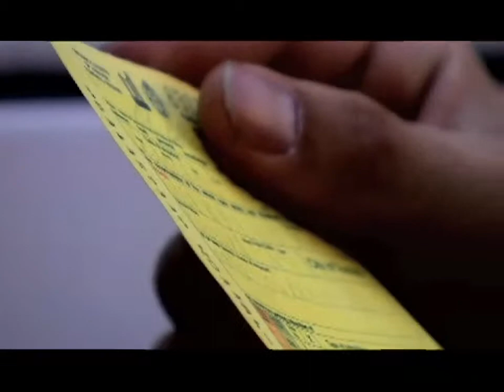"Stand Up: The Open Mic Road Trip" Documentary Teaser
For fourteen days, two novice comedians attempt stand-up comedy for the first time in their lives on a road trip across The United States in
"Stand Up: The Open Mic Road Trip."